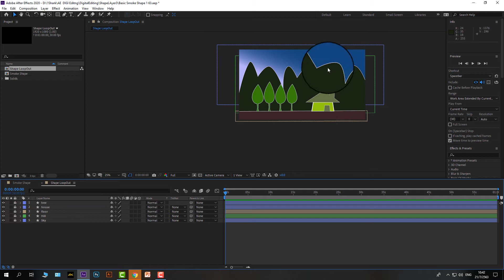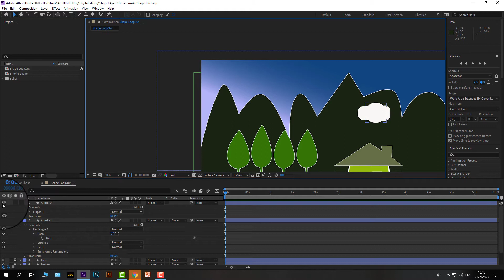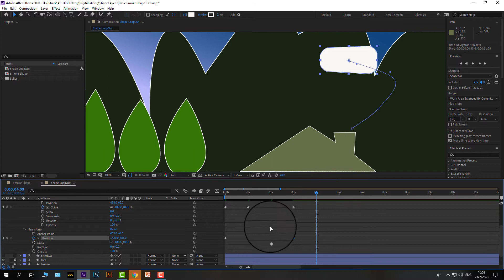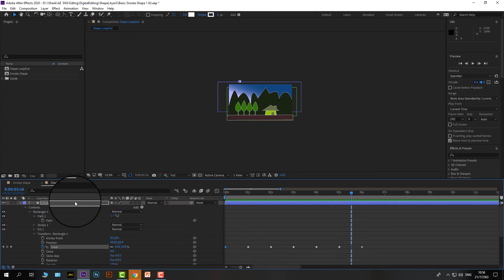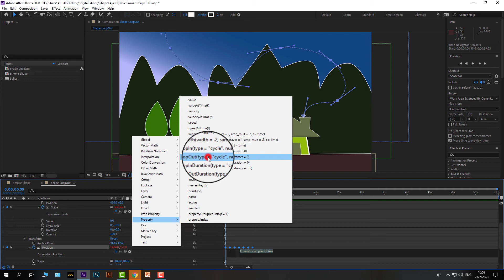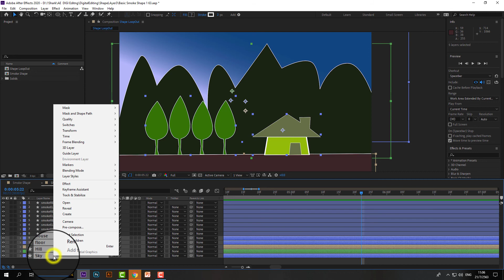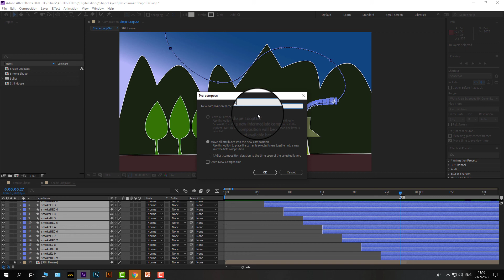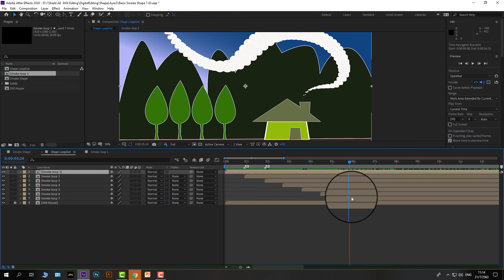AE2020 Shape loop 2 w4 63